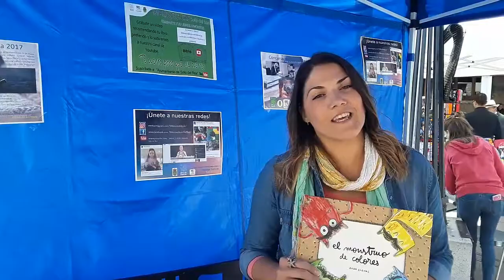Biblio_TUBERS_El monstruo de colores Día del libro